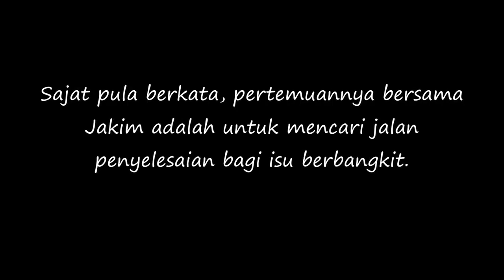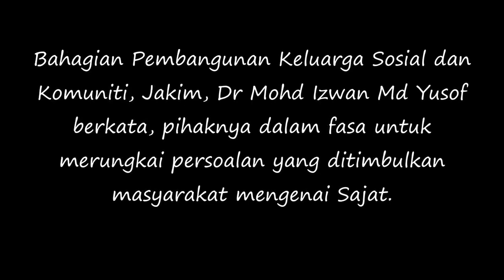Sajat Jumpa Pegawai JAKIM, Bawa Ibu dan Bapa